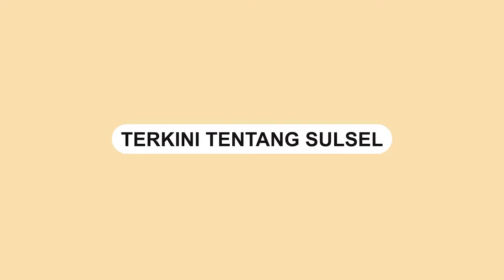Pemuda Berau Inisiatif Tambal Lubang Jalan di Jembatan Sbl Tuai Pujian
Sekelompok pemuda Berau Kalimantan Timur memperbaiki jalanan rusak di jembatan Sbl.

Mereka berinisatif menambal jalanan di jembatan Sbl yang rusak akibat hujan.

Dalam video memperlihatkan kawanan pemuda tersebut menuangkan material dari ember pada jalanan yang berlubang.

Aksinya tersebut menuai pujian dari netizen.

Video tersebut dibagikan oleh akun Instagram @berauterkini, Selasa (26/4).
Video terkini dan terbaru..